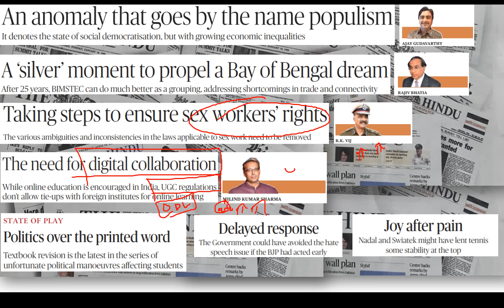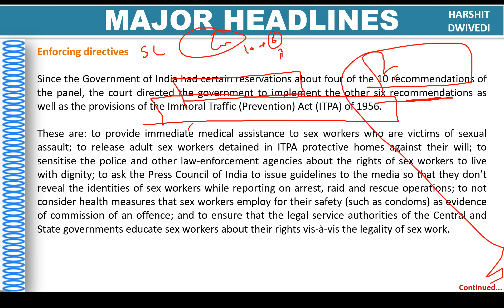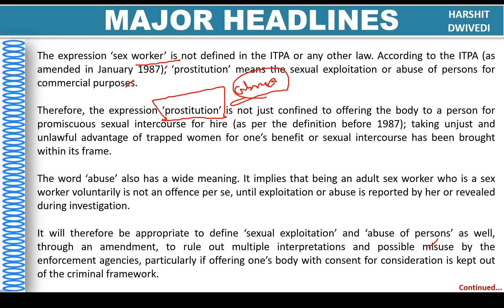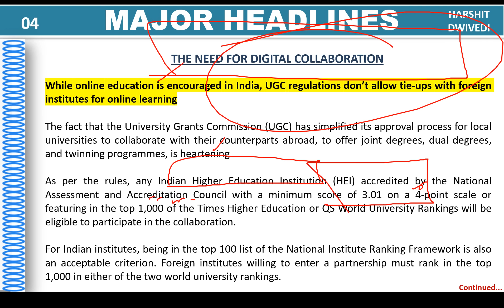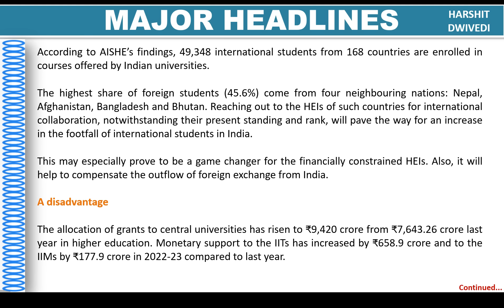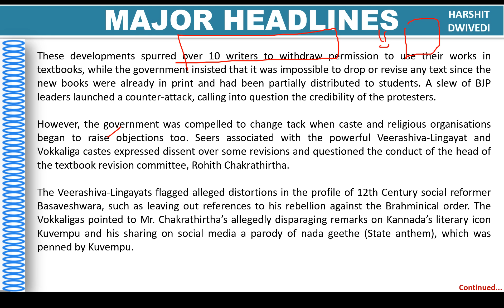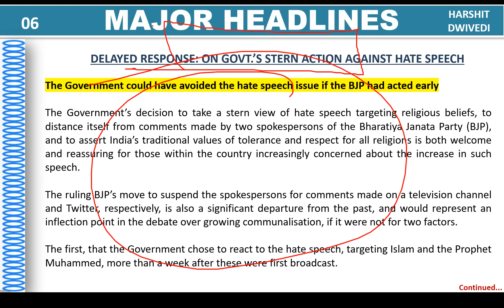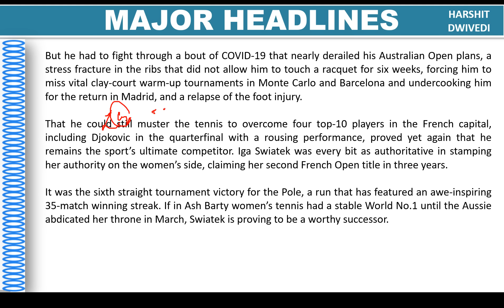7th June 2022 - The Hindu Editorial Discussion (Rafael Nadal Win, Open and Distance Learning India)